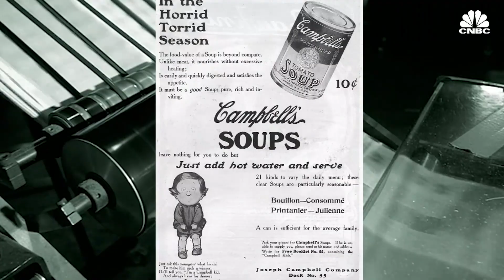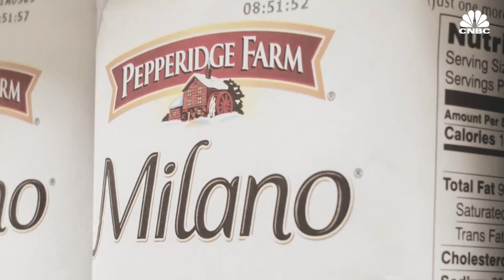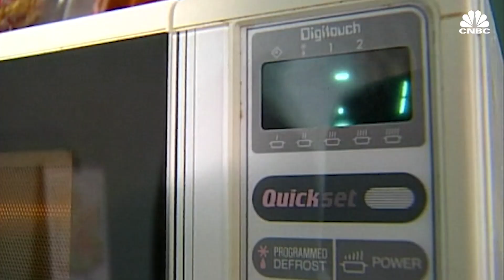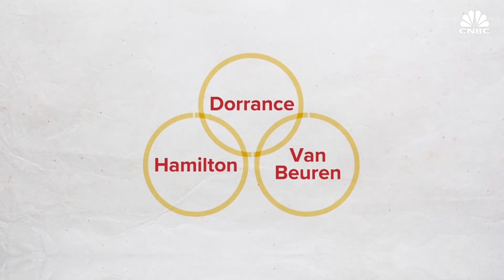How the Campbell Soup Company Fell Off Its Perch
The Campbell Soup Company has been a family business since its start in the late 1800's. Now, amid drops in sales and its share price, the soup giant's heirs are facing pressure to sell their stakes in the company.

How the Campbell Soup Company Fell Off Its Perch | CNBC